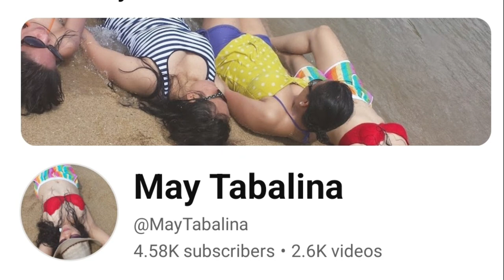SARAP HUMIGOP NG SABAW PAG GANITONG ULAM LALO NA SA MALAMIG NA PANAHON | CHICKEN TINOLA RECIPE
SARAP HUMIGOP NG SABAW PAG GANITONG ULAM | CHICKEN TINOLA | PANLASANG PINOY RECIPE | PINOY ULAM | PABORITO NG PINOY | FILIPINO RECIPE

INGREDIENTS
1.2 KL DRESS CHICKEN
1 MEDIUM ONION
5 CLOVES GARLIC
1 THUMB -SIZE GINGER
2 PCS LEMON GRASS
2 PCS JALAPEÑO CHILLY
2 TBSP PEPPER POWDER
1 TBSP WHOLE PEPPERCORN
5 CUPS OF WATER
1 PC PAPAYA